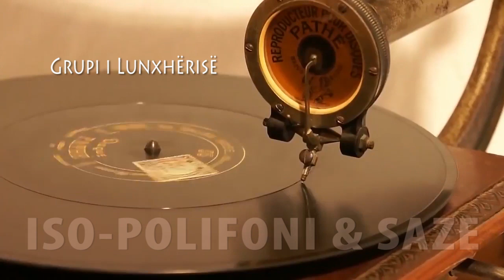Grupi i Lunxherise